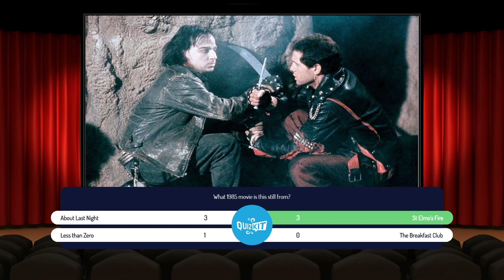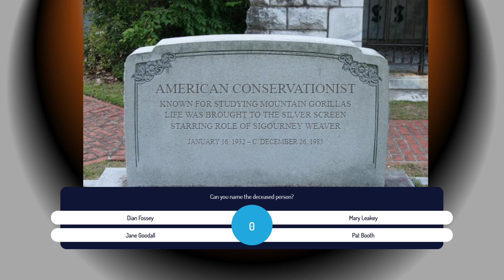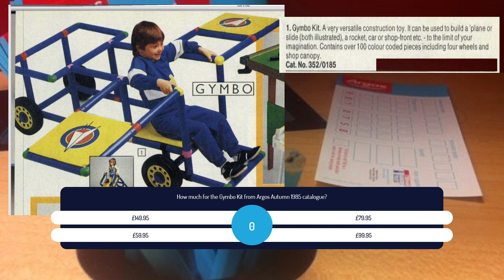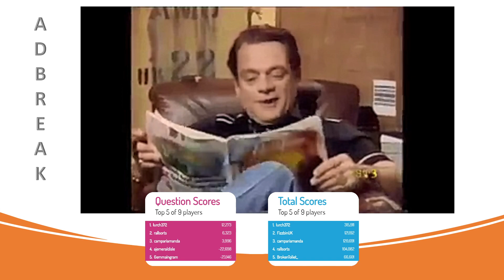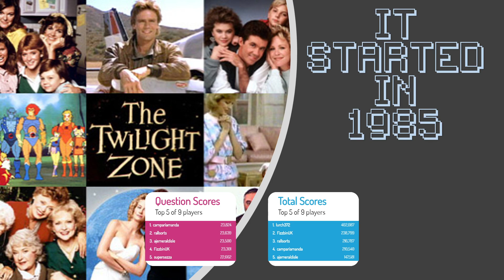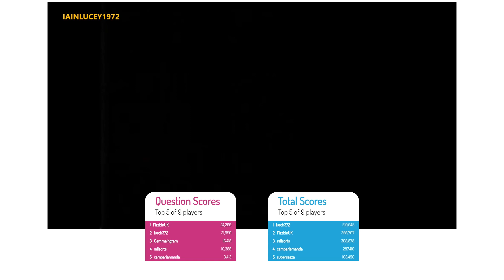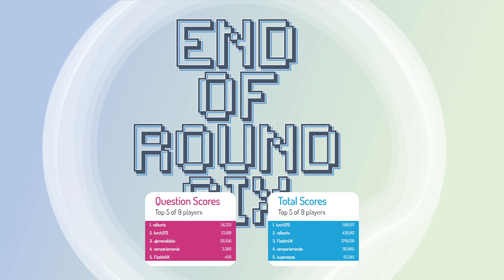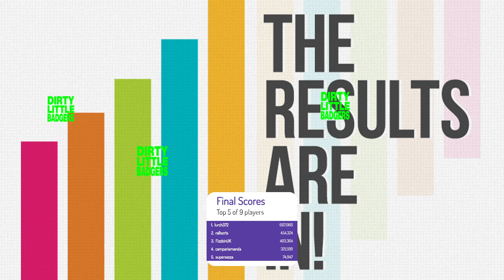THE BIG QUIZ OF 1985